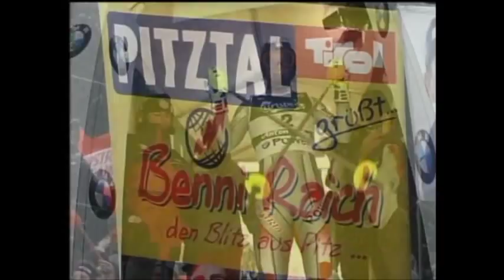schi- wm 2001 st.anton slalom herren